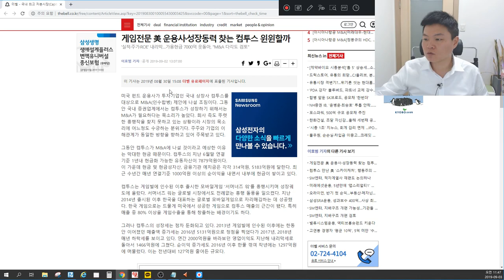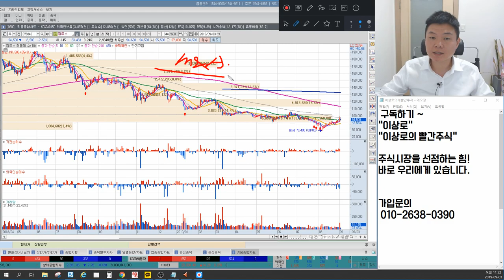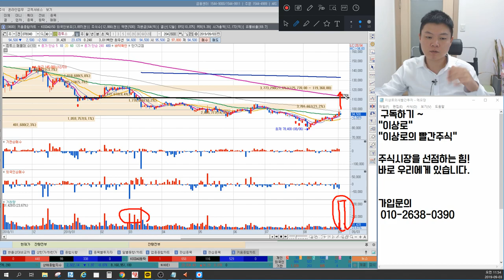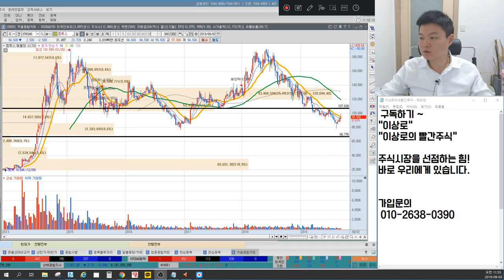컴투스 M&A 현실화 가능성은? 차트패턴 쌍봉이 삼중천정보다 위험하다? 주식세력은 여기에서 매집할껄? 이상로의 차트분석 & 주식공부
1. 컴투스 M&A 현실화 가능성
2. 쌍봉이 삼중천정보다 위험하다?
3. 주식세력이 매집할수 있는 가겨